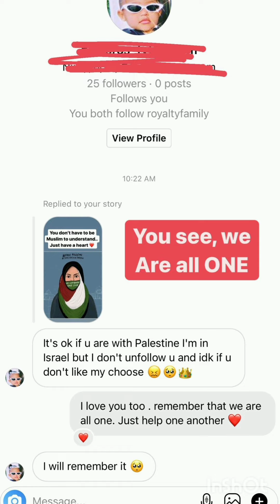PALESTINE🇵🇸 what ALI said about Palestine!!!